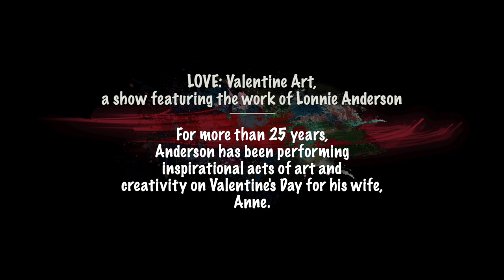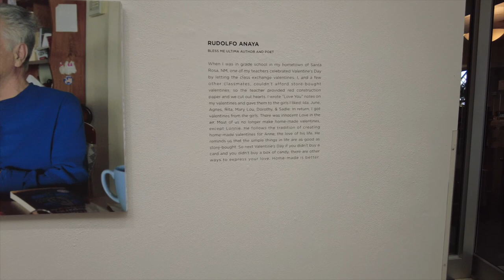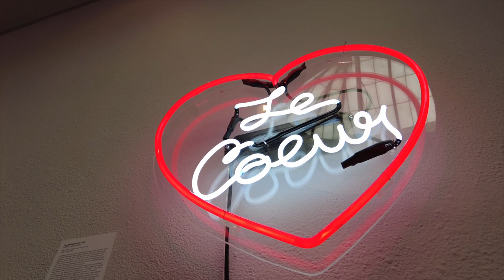LOVE: Valentine Art Virtual Tour from South Broadway Cultural Center Gallery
ALBUQUERQUE - LOVE: Valentine Art, a show featuring the work of Lonnie Anderson along with original pieces by Ron English and the late Daniel Johnston, opens at the South Broadway Cultural Center Gallery on February 4. The show explores the themes of obsession, perception, and, most significantly, love.

For more than 25 years, Anderson has been performing inspirational acts of art and creativity on Valentine's Day for his wife, Anne, going far beyond a beautifully crafted heart or love letter. He has temporarily installed a full-size carousel in his front lawn, built a 30-foot bouquet of Paper Flowers and produced a private 80s themed prom. Anderson has transformed his home into a restaurant, an art gallery, and a garden. Anderson shot a movie about Anne's life and played it in The Guild Theater. He organized a private poetry reading for Anne that included Jimmy Santiago Baca, Sherman Alexie, Joy Harjo, and Rudolfo Anaya.

One year, Anderson wrote her favorite poem in rocks, creating a piece so large it could only be seen completely by helicopter. Through these creative acts of love and art, Anderson also tells stories of love and community rooted in the Albuquerque's South Valley where Anne was born and raised, and where they now live together raising their family.

The LOVE exhibition features some of Anderson's Valentine art, including a Global Peace Valentine which was a collaborative effort with the global community. Photos poured in from more than 65 countries with individuals holding "I Love Anne" signs. One arrived from deep in the mountains of war-torn Syria where a young man and his friends risked their lives to smuggle the photo out of the country in the name of love.

"Lonnie's acts of creativity involve and inspire other artists, neighbors, passersby, strangers on the other side of the street or the other side of the world, business owners, owners of carousels, astronauts, poets, and probably anyone who has ever been in love," Dr. Shelle Sanchez, director of the City's Cultural Services Department, said.

Like Anderson's decades of Valentines, this exhibition includes art and poetry from local and nationally renowned artists, including: Albuquerque artist and muralist, Albert Rosales; a poem by Rudolfo Anaya written and sent two months before his death; an original sketch from the late Daniel Johnston; pop artist Ron English's life-size print, Abraham Obama; and Coco144. The stories, photos, and art in this exhibit reveal how deeply Anderson's Valentines are equal parts romantic declaration, artistic endeavor, and community collaboration.

"My art focuses on creative works of beauty for my family and most importantly, to heal," Anderson explains. "Love is the most powerful global message and has the power to inspire everyone on the planet."

The show will be on view Thursdays and Fridays from 2 to 6 p.m. and by reservation only on Saturdays from 1 to 4 p.m. through February 20. Following COVID-19 protocol and to adhere to the public health order, capacity in the gallery will be limited.